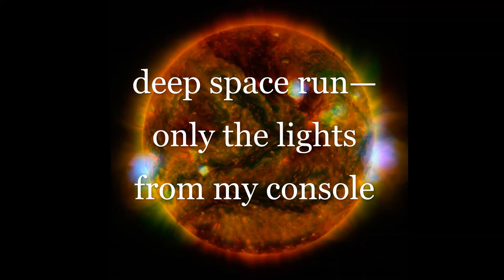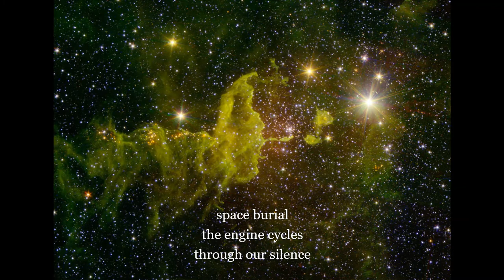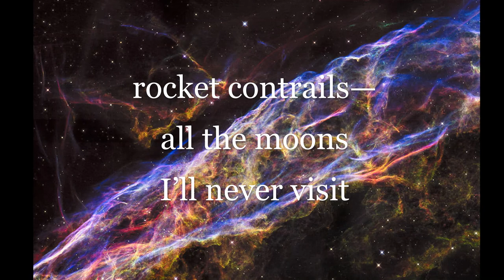Promotional Video for blips on a screen by Joshua Gage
ESO/M. Kornmesser
NASA/ESA/Hubble Heritage Team

Personnel:
Art Pepper (Alto Saxophone)

Lester Koenig (Producer)
Roy DuNann (Recording Engineer)